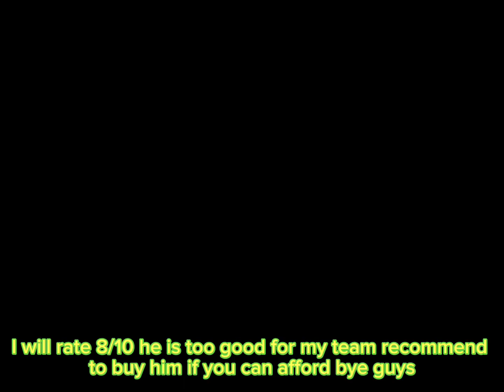Reviewing 107 R9